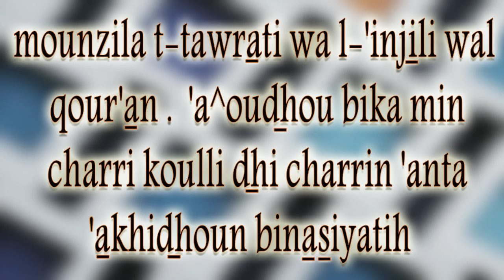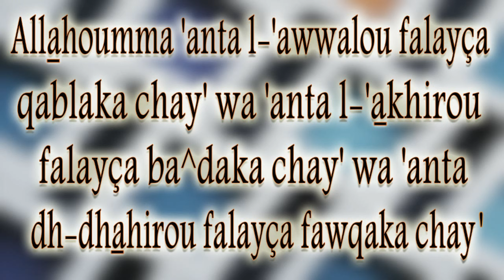Invocation quand on s'apprête à dormir - Shaykh Gilles Sadek